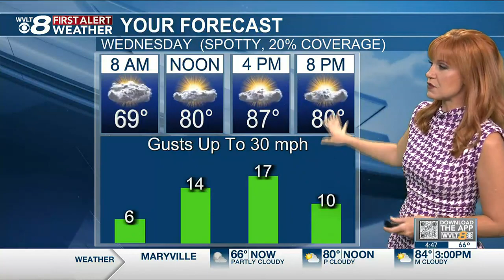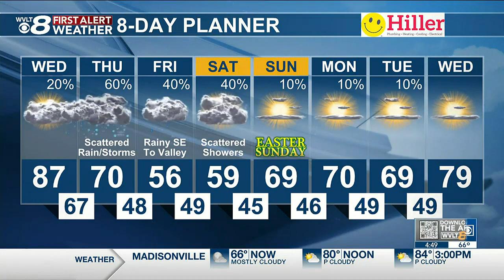Warmer today ahead of a front that brings some storms and lingering rain into Easter weekend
We have a taste of summer today, with a temperatures warming to around the record high! A cold front’s rain and storms are still on track to breakup as they move into our area, but that sets up for some rain to impacts parts of your Easter weekend now.